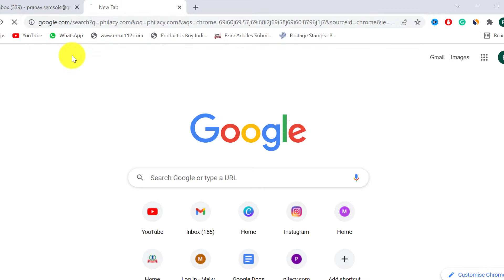Shastri Shankar Daji Pade, Buy Indian Stamp From Philacy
In India, Shastri Shankar Daji Pade was a prominent Ayurveda researcher. His creative writing abilities, research, deep philosophy, and technical ability in Ayurveda earned him respect. He was well-known as an astrologer (Jyotish). He recommended that Ayurveda Schools be constructed to offer degrees and educate the public about the healing capabilities and secrets of Ayurveda. He was adamant about furthering the study and teaching of Ayurveda. He establishes "Ayurveda Vidyalaya" in Mumbai with the help of Popatram Prabhuram and others. His tireless efforts gained enough support to establish the institution.